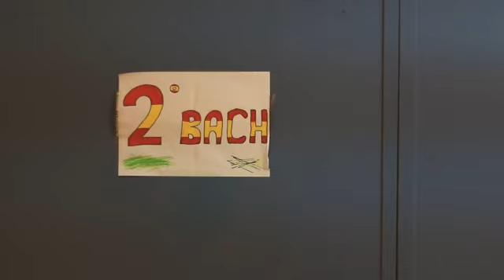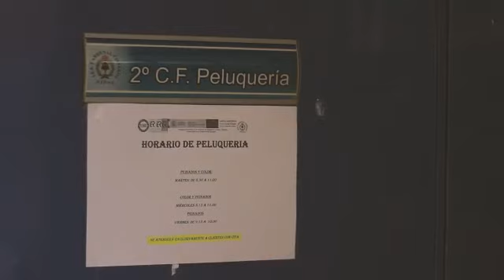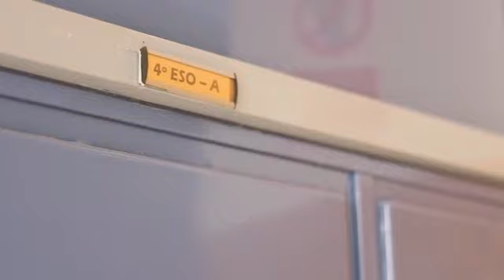El IES Cardenal Cisneros de Albox da una merecida despedida curso 2019-2020.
El IES Cardenal Cisneros de Albox da una merecida despedida a todos nuestros alumnos y alumnas que se titulan en este curso 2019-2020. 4º ESO, 2º informática, 2º Peluquería y 2º Bachillerato.